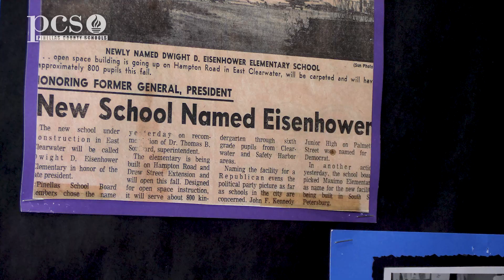Eisenhower Elementary Rededication Celebrating 50 Years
This is a short video showing some of the highlights from the Eisenhower Elementary Rededication ceremony celebrating the 50 year history of this school in Clearwater Florida.